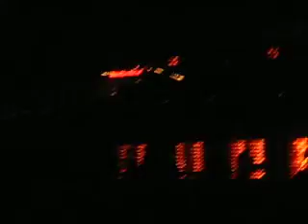Ladytron- Fighting In Built Up Areas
Ladytron @ Stubbs BBQ.
6-6-08
Fight In Built Up Areas.
fantastic song.. Amazing lights.